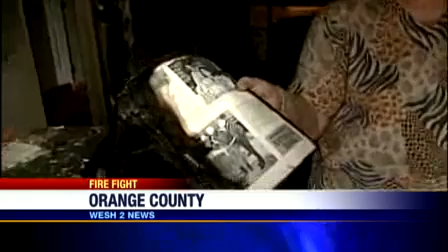Family Blames Power Company For House Fire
A local charter school director watched from work as her home went up in flames right next door Wednesday.

It's the second fire at the home this week, and the homeowners are blaming their power company, WESH 2 News reported.

Carol Tucker said she is trying to salvage what she can of her charred belongings after flames ripped through the family's home.